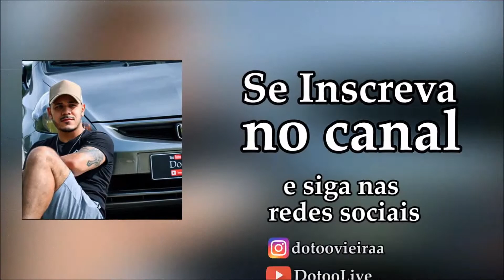OS MLK QUE FICOU REVOLTADO + A PARATI PULA PULA CHEGOU!! EVENTO LOWHYPE.BR PARTE FINAL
Fala pessoal beleza? pessoal da uma olhada como a parati pula-pula chegou no evento, os mlk ficou revoltado por nao saber o nome desse carro e mais passat variant com rodas da rotiform, acompanhe o video pra dar aquela forca, se inscreva no canal, ative o sininho e deixem bastante like!!!